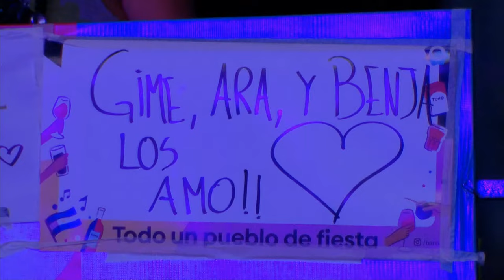Ulises Bueno en Cosquín Cuarteto - Festival País 2023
Una de las voces más representativas del cuarteto sonó en la Plaza Próspero Molina e hizo vibrar puro ritmo a la multitud. Con covers, clásicos y hasta homenajes al rock nacional.

El Festival de Cuarteto de Cosquín 2023 se lleva a cabo del lunes 31 de enero al martes 1 de febrero en la Plaza Próspero Molina.